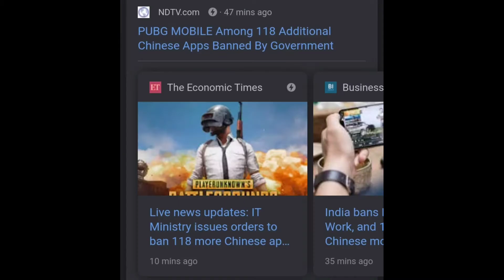PUBG || 118 App And PUBG Ban In India || Is Bar Sach Me Ban Ho Gya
Hamre channel ke sabhi video ko banane ka uddeshy only education hai..
Ye sabhi video kisi bhi samuday ya kisi ke dil ko thes pahunchana nahi hai
                          DHANYWAAD

Apna hiro ho gya barbad

Earn money from online 100%

Agar app ka link chahte hai ho aap hamare telegram channel ko subscribe ker sakte hai kyuki sabhi mod app ka link yaha dena possible nahi hai to aap hamare channel ko join ker le...

My camera :- Realme 5